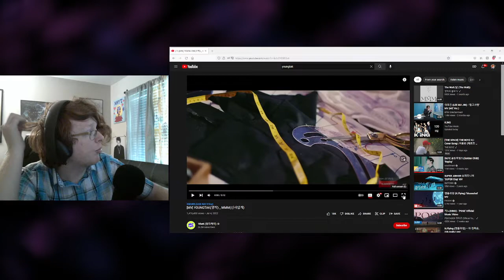TEACHER REACTS | [MV] YOUNGTAK(영탁) _ MMM(신사답게)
This time it's a KTROT singer, YOUNGTAK! I've never dabbled in this subgenre of KPOP, so it's time to give it a listen as see if I enjoy it!

Chapters:
0:00 Intro
1:25 Teacher Reacts
8:15 Outro